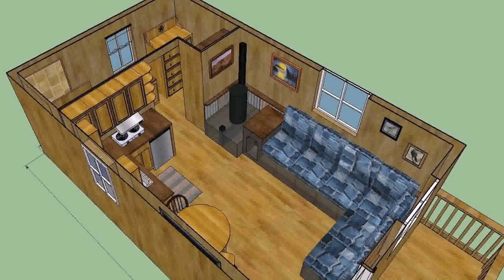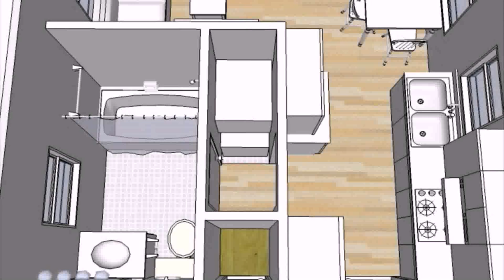Tiny House Floor Plans 12x24 - Gif Maker DaddyGif.com (see description)